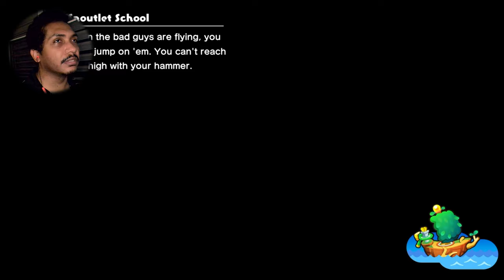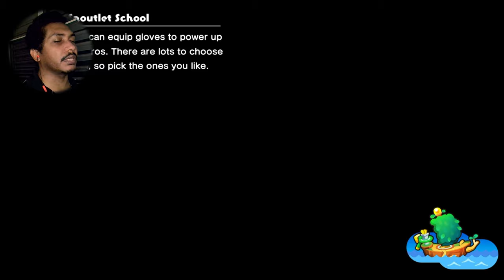Shadow Victreebell is in the game?! - Mario & Luigi Brothership Part 9